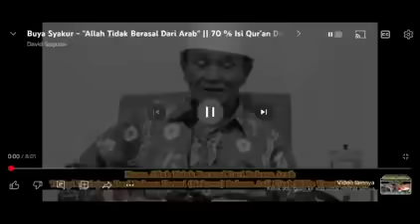GEGERRR‼️BUYA SYAKUR & PROF IM SIRRY BONGKAR HABIS SOAL ISI QURAN TERNYATA DIAMBIL DARI ALKITAB.!?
Shlom teman2 semua dan para sahabat, mari tetap dukung Chanel ini untuk menjadi edukasi dan berkat bagi semua orang baik Islam maupun kristen. terimakasih🙏